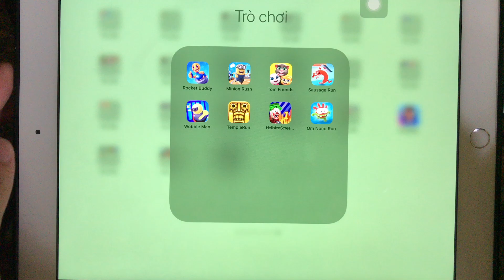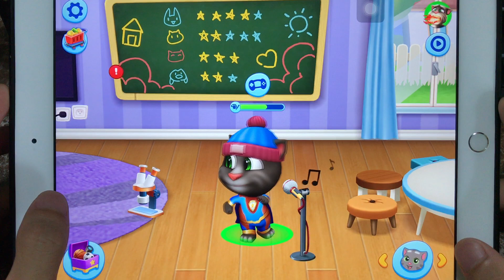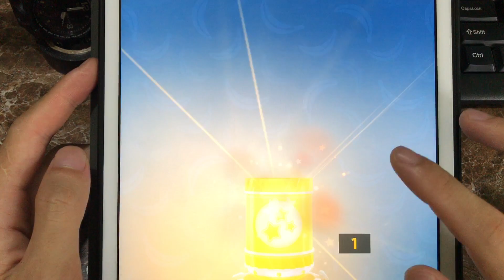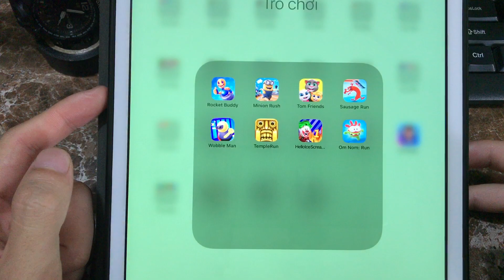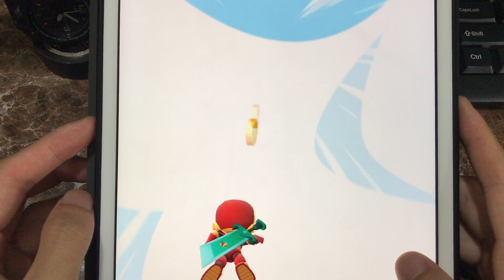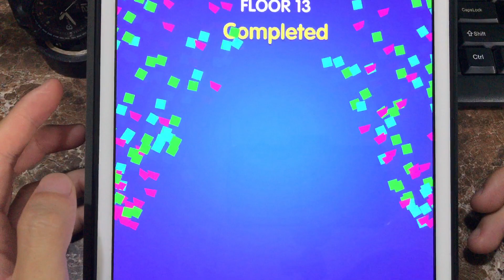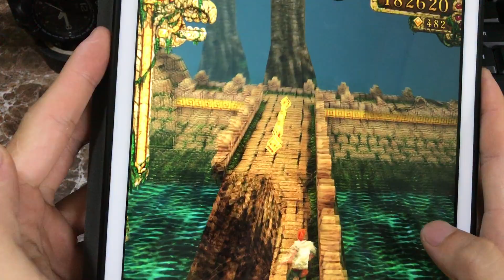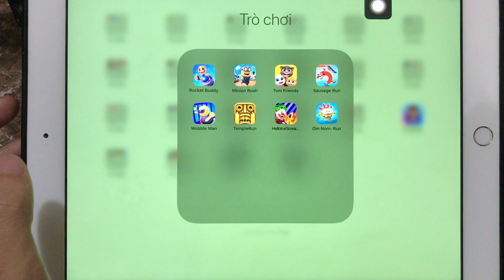Talking Tom Friends,Rocket Buddy,Minion Rush,Sausage Run,Wobble Man,Temple Run,Hello Ice Scream